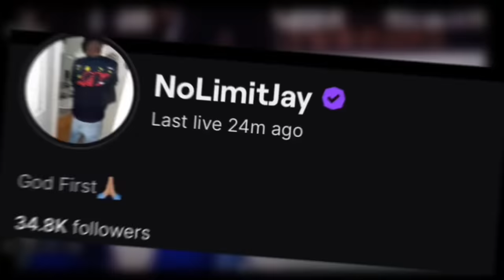Mias Does Toilet Water Prank On NoLimitJay..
In This Video, Mias Does Toilet Water Prank On NoLimitJay

s=21